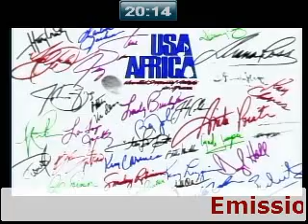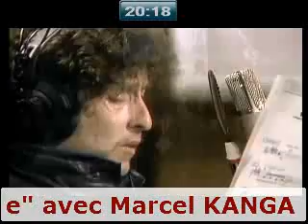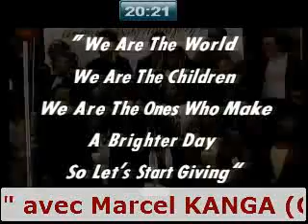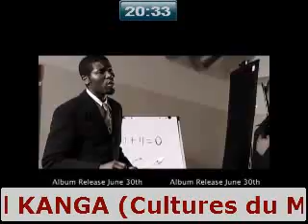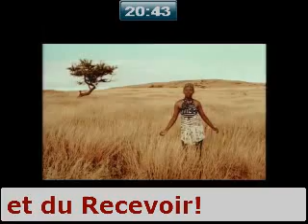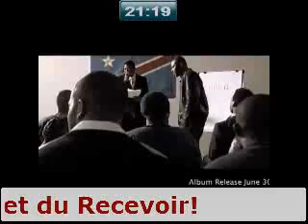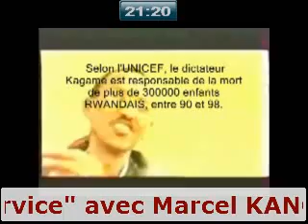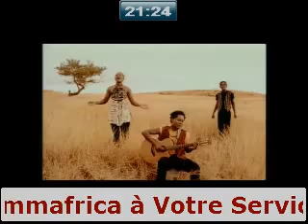INTRO:Emission: "AmmAfrica à Votre service".Dévélopper un Dialogue Citoyen avec Marcel Kanga.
Tous les Vendredis Soir à partir de 20H00 jusqu'à 20H45; heure de Cologne; heure de Paris,l'émission "Ammafrica à votre Service" avec Marcel KANGA dans un seul Objectif "Pouvoir dévélopper le DIALOGUE CITOYEN" auprès des Migrants en Occident pour leurs difficultés rencontrées en occident; et conflits ou situation socio-politico-économique en Afrique. Pour participer ou Poser des questions; rejoignez Le Pseudo Skype (ammafricaworld). Ammafrica;la Radio du Donner et du Recevoir;La RadioTv qui vous conscientise Jours et Nuits; les Rédiffusions des émissions pour vous servir.Marcel Kanga est joignable sur Facebook.